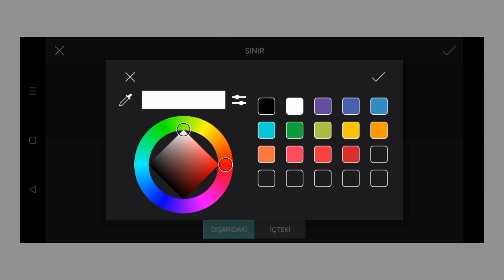Trending HDR video | A Screen Of Pure Pink sdc editing cc | Background | Bp Backdrop A380F K #100